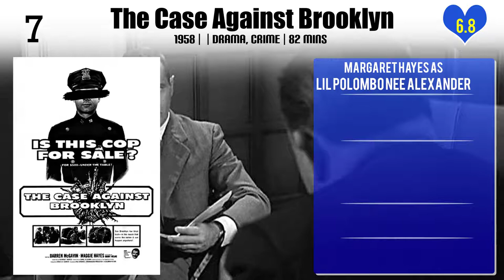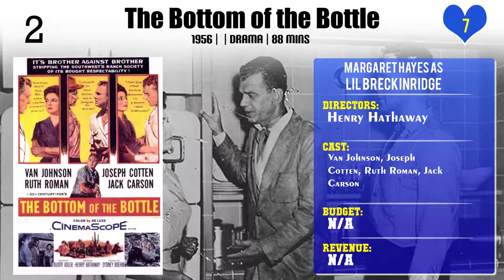Margaret Hayes Top 10 Movies of Margaret Hayes| Best 10 Movies of Margaret Hayes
Top 10 Movies of Margaret Hayes

Find the list of top 10 and best movies by Margaret Hayes
One Dangerous Night
13 West Street
The Glass Key
The Case Against Brooklyn
Louisiana Purchase
The Lady Has Plans
Violent Saturday
Blackboard Jungle
The Bottom of the Bottle
Sullivan's Travels

Pl. Comment down your favorite movie of Margaret Hayes